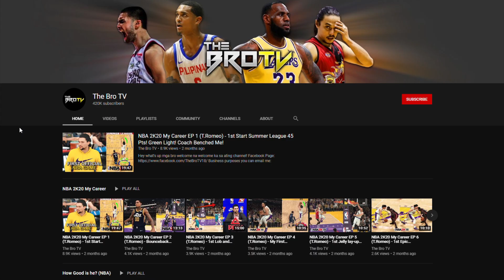Duncan Robinson Sobrang Paghanga sa isang Jimmy Butler! Hindi Susuko sa Laro "The Ultimate Teammate"